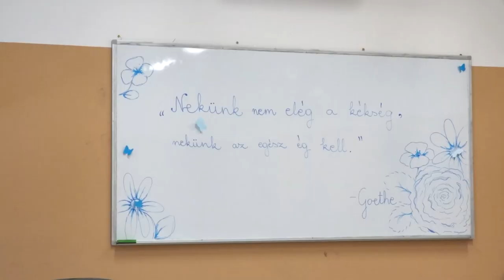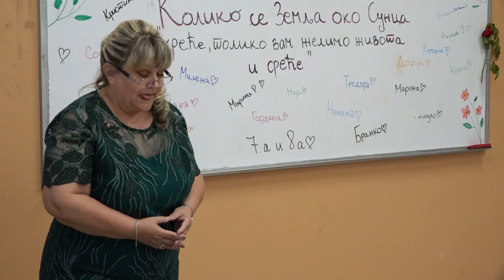Matura Osnovna Škola "Jovan Popović" Általános Iskola Ballagás [2015/2023]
►Video: Kadvány Kitti, Báló Andor
►Edit: Báló Andor
►Photo: Báló Andor

Chapters:
0:00 Intro
3:17 Program
1:41:34 Outro